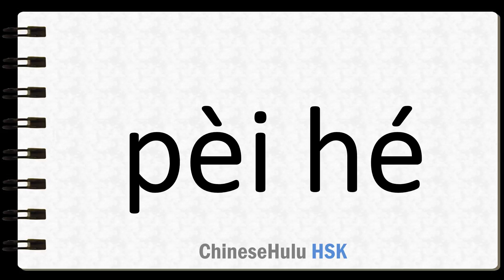How to Say be harmoniously combined or arranged in HSK Chinese